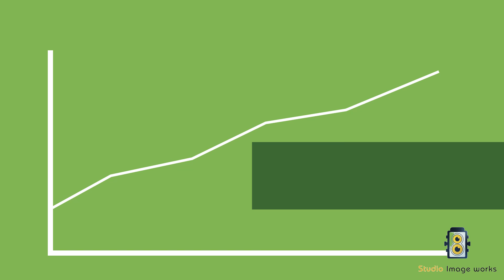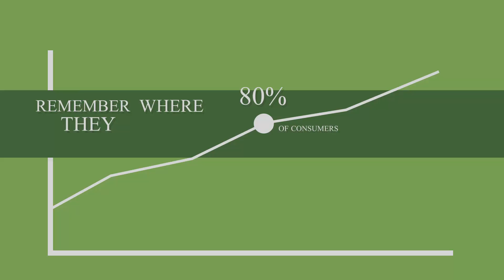Why You Need A Video | Studio Image Works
Studies show that 80% of users who watched an explainer-video about a product or service subsequently bought it. Here is the video to give your insight into video marketing.

Welcome to Studio Image Works. Here you will find all of your animation and video production solution.